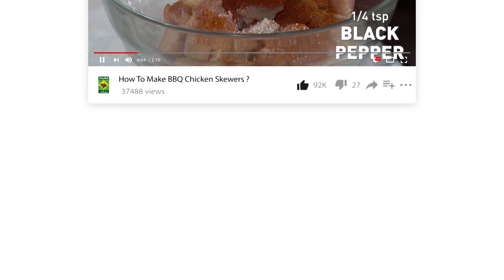Suji Ki Kheer Recipe | Special Quick Suji Kheer Delicious Recipe | Chef Jamali | MasalaTv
Suji Ki Kheer Written Recipe :

Ingredients :
Khoya   ½ cup
Cardamom  5
Almond/Pistachio as required

Method :
Soak semolina in water for one to two hours. Then heat oil in another pot, add cardamom, and fry. Add water to the corn flour and mix. Now pour water into the pot and when the water is hot, add the corn flour. And keep stirring the spoon. When it starts to thicken, keep stirring the spoon. Then add milk and sugar and keep stirring the spoon. When the milk becomes dry, keep stirring the spoon. Soji Khe Kheer is ready.
Garnish with almonds and pistachios.

Masala TV Recipes | Masala Recipe | Hum Masala TV | Hum Masala | Masala TV | Desi Food | Pakistan Food | How to make Suji Ki Kheer Recipe | Homemade Suji Ki Kheer Recipe